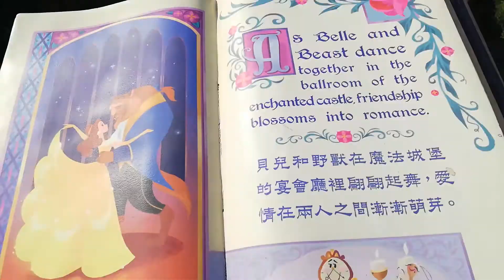Castle of Beauty and the Beast